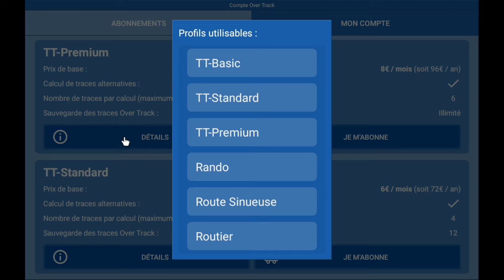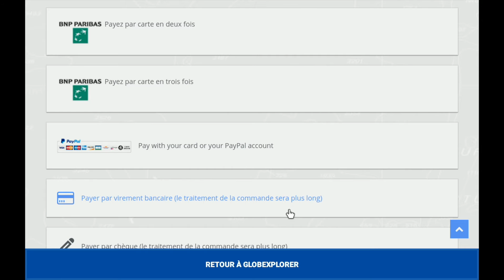GlobeXplorer : comment souscrire un abonnement